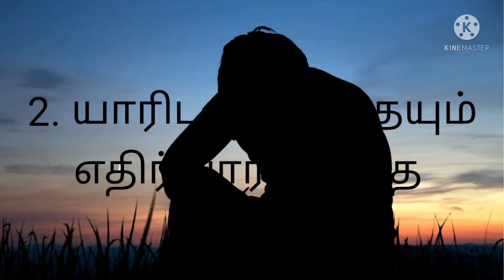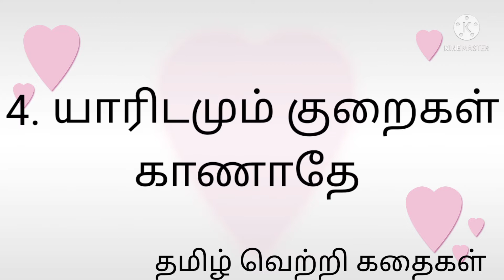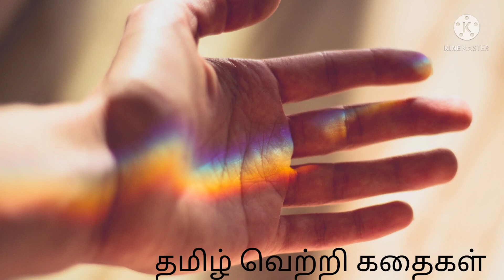ஐந்து கொள்கைகள்@தமிழ் வெற்றி கதைகள்/மன அமைதி கிடைக்க ஐந்தே வழிகள்tamilmotivationalstory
This channel contains motivational stories. These stories may change your negative life style and lead you to positivity.
      இந்த சேனல் உங்களுக்கு கதைகள் மூலமாக உங்கள் வாழ்வை முன்னேற்ற பாதையில் கொண்டு செல்ல ஒரு முயற்சி. குழப்பம் நிறைந்த சூழலில் இந்த கதைகள் உங்களுக்கு மனத் தெளிவை கொடுக்கும். தோல்வி வரும் சூழலில் இந்த கதைகள் உங்களுக்கு மனத் தெளிவை கொடுக்கும். எனவே இந்த சேனலில் உங்கள் வாழ்வை வெற்றி பாதைக்கு இட்டுச் செல்லும் கதைகள் மட்டுமே இருக்கும்.

எப்போதும் முடிந்த விஷயத்தையே நினைத்து வருந்துகிறீர்களா? இதனால் நிம்மதி இழக்கிறீர்களா?